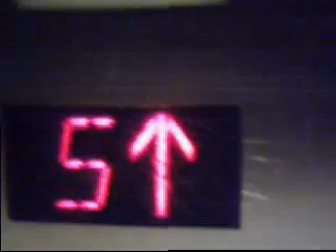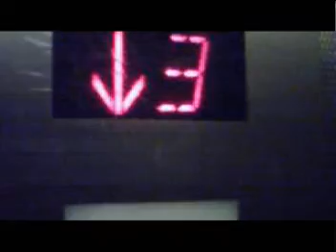FADE 2 BLACK (RMX)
THE FAM AN HOW WE DO!
LIKE ERA DAY!